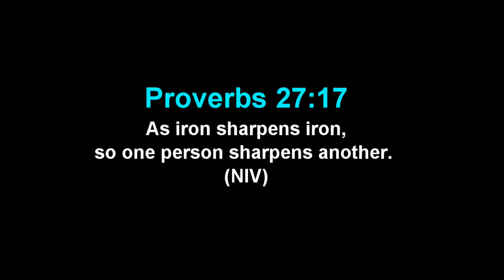Men's Day - Special Message from Pastor Femi Adun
Special message from Pastor Femi Adun to the men for Men's Day. Earlier recording.